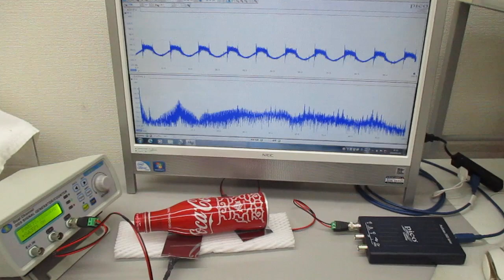アルミ製コカコーラ容器を利用した、超音波伝搬制御実験(超音波システム研究所)